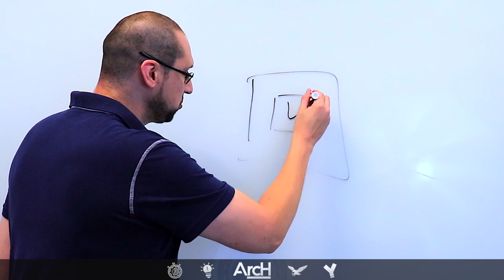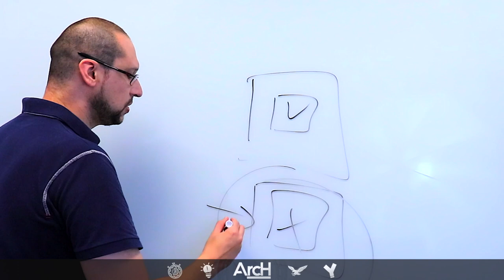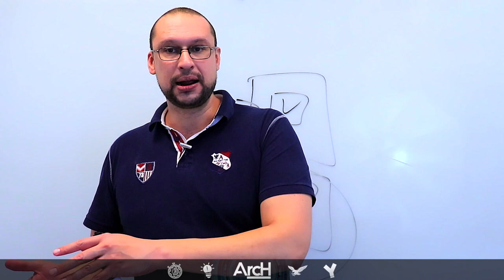Afinal O QUE é ARQUITETURA de TI | Segundo a IASA | ITABOK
Saiba o que é ARQUITETURA DE TI segundo o ITABOK da IASA a maior associação de arquitetos do mundo.

Neste conteúdo super resumido sobre o tema, passo a minha visão particular sobre a definição da IASA utilizada mundialmente por todos os arquitetos PROFISSIONAIS.

Se você quer se tornar um arquiteto ou ja atua com arquitetura e não conhece este conceito da IASA você PRECISA assistir este conteúdo.

Ele também inclui os conceitos de Arquitetura de Software (software architecture) e Arquitetura Corporativa (Enterprise Architecture) também segundo a IASA.